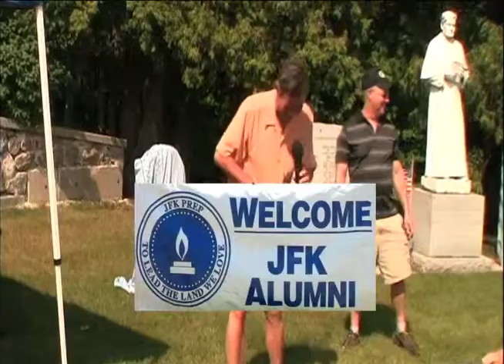JFK Prep Reunion: Three Speakers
Very Rev. Joe Rodrigues, SDS, Rev. Joe Jagodensky, SDS and Peter Eltink participate in a memorial gift given by JFK alumni in the Salvatorian cemetery in St. Nazianz, Wisconsin.

DVD           $15.00
Blu-ray       $25.00
Tax and shipping is included.  Please include your Check, money order or cash with your order.

Also; the photos taken by me are available at Walmart Photo. You may View and Purchase any you like from Walmart using the following link.

Thank you for the opportunity to capture the memories of the occasion and preserve them for you.

Richard Humke
Das Video Haus